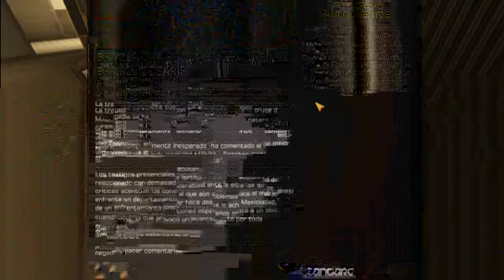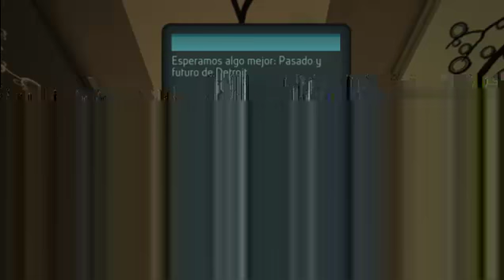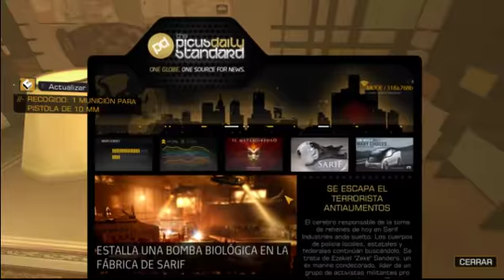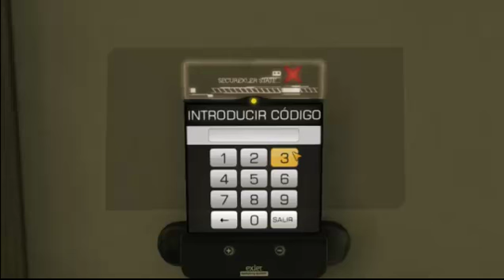Deus ex Human Revolution - Jugabilidad Irving (Wolfcat)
Más o menos para que vean el sistema de juego, aquí no estoy en ninguna misión de completa acción, más es una búsqueda y bueno sirve para demostrar parte de la jugabilidad de Deus ex Human Revolution, el que me parece un excelente juego con muchas posibilidades.